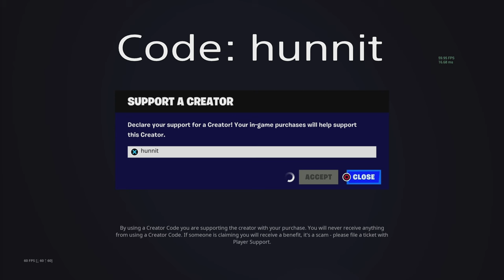PS5 69 Elimination Solo vs Squads WINS Full Gameplay - NEW Fortnite Chapter 5! (4K 120FPS)